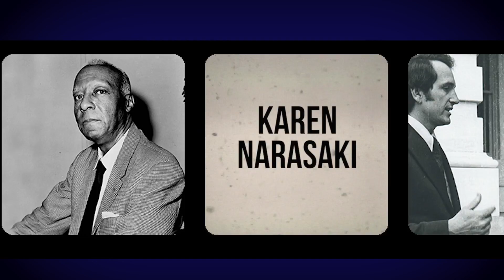Get Your Tickets to the 40th Annual Humphrey Dinner Now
Karen K. Narasaki, 2010 Humphrey Award honoree and civil rights leader, talks about the importance of receiving the civil and human rights community's highest honor.

Visit Civilrights.org to get your tickets or to donate to The Leadership Conference